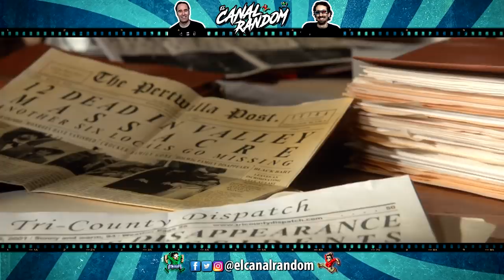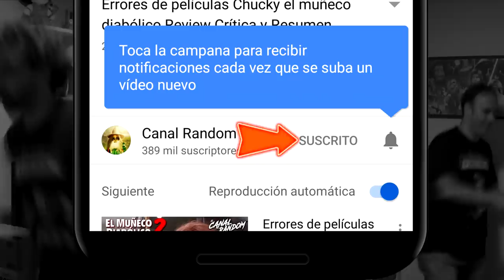ERRORES de películas JEEPERS CREEPERS 3 Crítica y Resumen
Colaboradores

ERRORES de películas JEEPERS CREEPERS 3 Review Crítica y Resumen